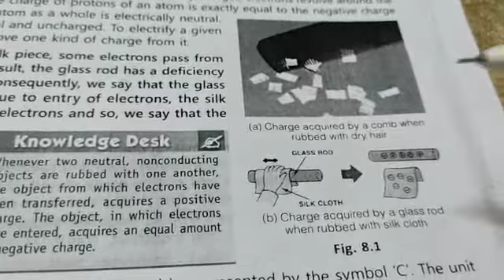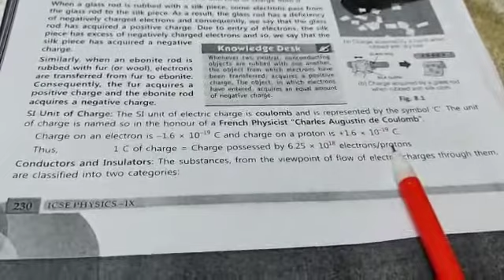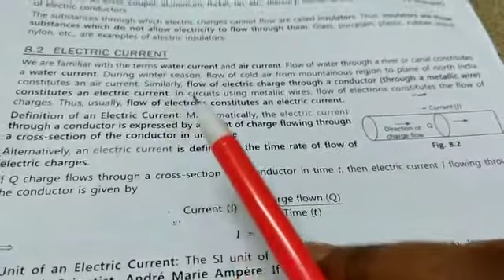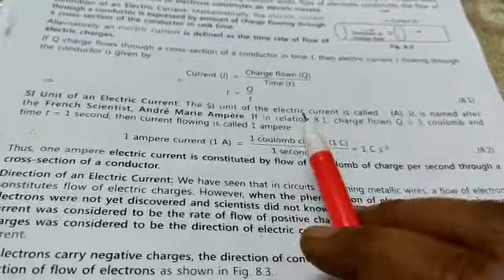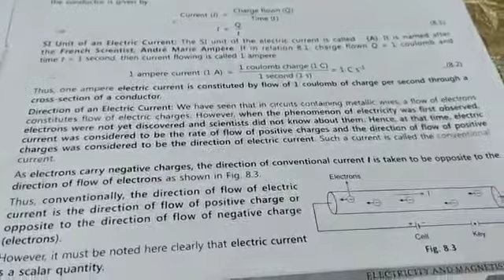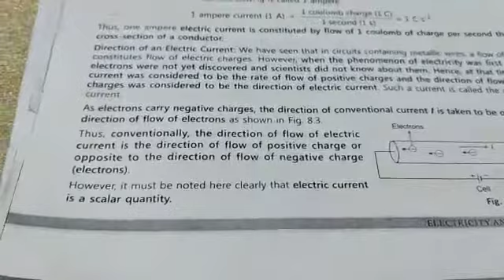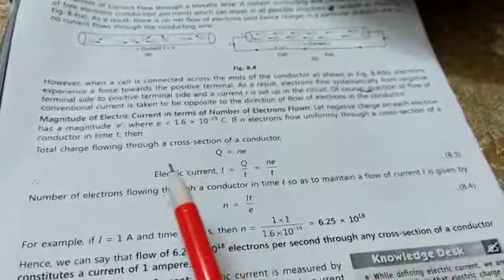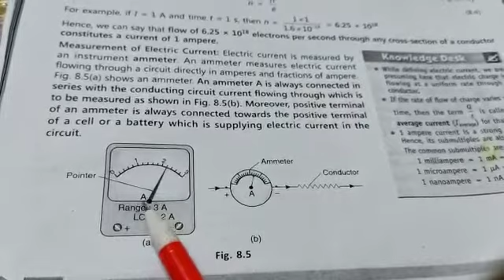CLASS - IX SUBJECT-PHYSICS CHAPTER-ELECTRICITY AND MAGNETISM PART-2 BY MRS DAISY SINGH